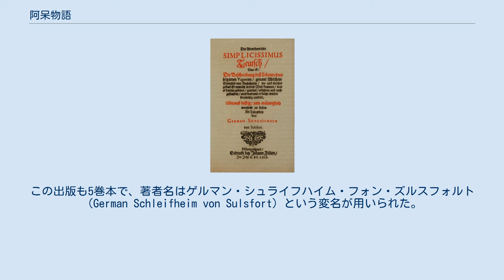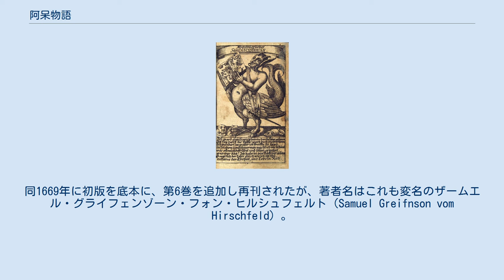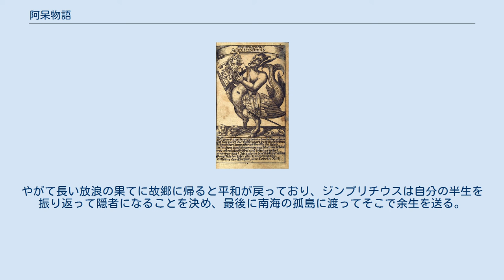阿呆物語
1669年版の口絵銅版画。
下絵はグリンメルスハウゼンによって描かれたものとされている。
 1669年版の標題ページ 『阿呆物語』（あほうものがたり、古独:Der abenteuerliche Simplicissimus）は、17世紀ドイツの小説。
作者はハンス・ヤーコプ・クリストッフェル・フォン・グリンメルスハウゼン（?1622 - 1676）。
原題は「冒険者ジンプリチシムス」の意。
 17世紀ドイツを代表する民衆小説であり、当時のベストセラーであるばかりでなく、ドイツ・バロック小説のなかでは、ほぼ唯一現在も読み継がれている作品である。
 初版は1668年に 5巻本が出版されたが現存していない。
初版が好評を得たため翌年に再刊された。
この出版も5巻本で、著者名はゲルマン・シュライフハイム・フォン・ズルスフォルト（German Schleifheim von Sulsfort）という変名が用いられた。
同1669年に初版を底本に、第6巻を追加し再刊されたが、著者名はこれも変名のザームエル・グライフェンゾーン・フォン・ヒルシュフェルト（Samuel Greifnson vom Hirschfeld）。
そのため長い間真の作者がわからず、グリンメルスハウゼンの名は1837年にヘルマン・クルツ（Hermann Kurz）によって明らかにされた。
 手塚富雄は、この作品に関しドイツ小説史において特別の意義を持ち、『パルチファル』から本書を経て、ウィーランドの『アガトーン』、ゲーテの『ウィルヘルム・マイステル』、ケラーの『緑のハインリッヒ』へとつづく伝統的な教養小説の範疇に属するものである、と述べている。
また、スペイン、フランス等のピカレスク（悪党）小説の形式的影響を受けながらドイツ長編小説の特色をつらぬいている、と評価している。
一方、作品自体は個人の成長よりも、ジンプリチウスに人間存在一般を代表させてその生を多角的に描き出すことを主眼としているという解釈もある。
 物語は三十年戦争を背景にしている。
山村に育った主人公は、10歳のとき、戦争の余波で村が襲われたために逃げ出して孤児となり、森の奥で老いた隠者に拾われる。
隠者は彼にジンプリチウス・ジンプリチシムス：Simplicius Simplicissimusと名付けて読み書きを教え、2年後に世を去る。
天涯孤独となった主人公は戦乱の世を小姓や道化、兵隊などさまざまな職を経験しながら渡り歩き、悪事と女性遍歴を重ねながら世界中を放浪してまわる。
やがて長い放浪の果てに故郷に帰ると平和が戻っており、ジンプリチウスは自分の半生を振り返って隠者になることを決め、最後に南海の孤島に渡ってそこで余生を送る。